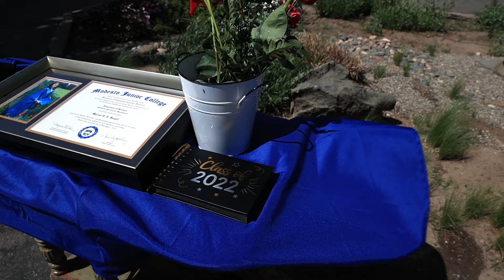Mylene grad party